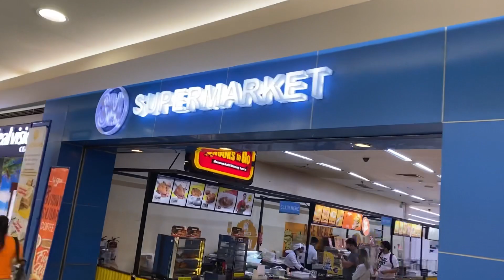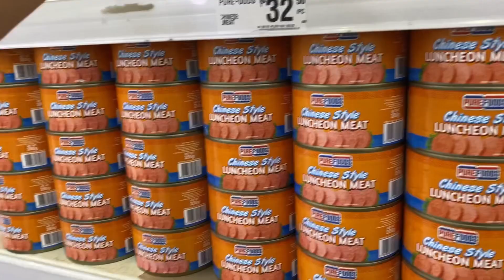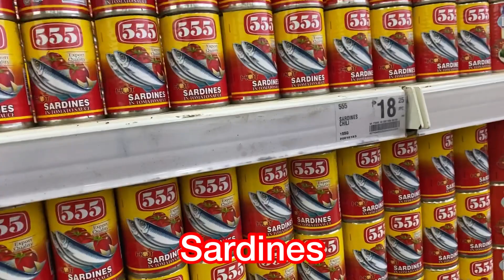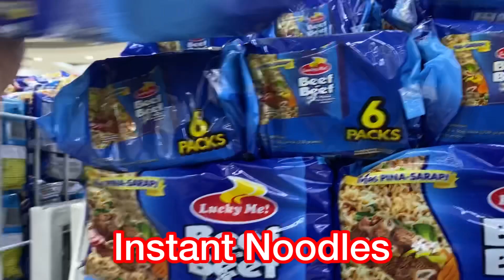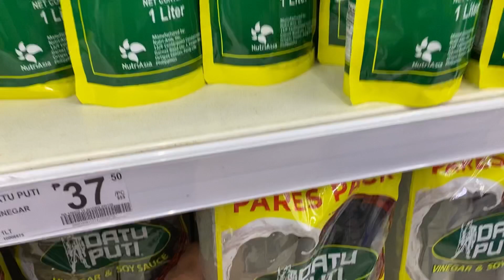Surprise Birthday Ayuda l Best Birthday Ever l Holytrav Wanderer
Masayang Birthday

Birthday song
Birthday cake
Birthday blessings
Birthday wishes
Birthday vlog
Birthday card
Birthday party
Birthday asmr
Birthday animation
Birthday food
Birthday prayer
Surprise eggs
Surprise proposal
Surprise dance

Battle Now 01
Silence Theme